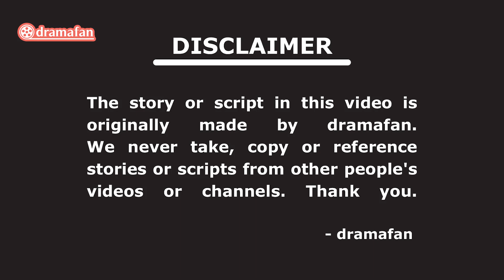A Good Day To Be A Dog Episode 10 Preview [ENG SUB]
A Good Day To Be A Dog Episode 10 Preview & Spoiler [ENG SUB]